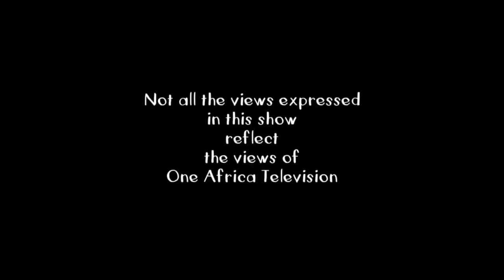It's A Wrap: ODC 100 Million Vanished Into Thin Air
During the press conference in which Prosecutor-General Martha Imalwa explained why she was unable to account for N$600 million that apparently vanished into thin air she also spoke about the ODC case where 100 million also just vanished into thin air.